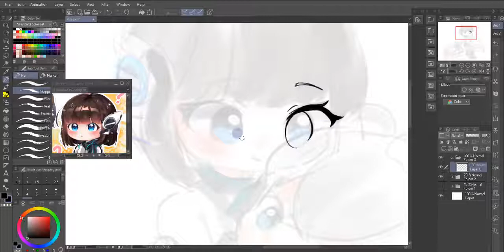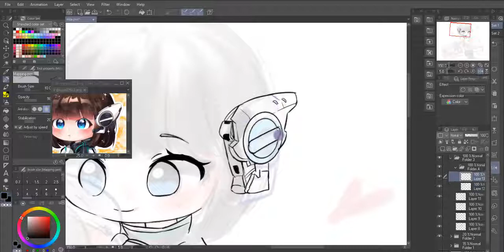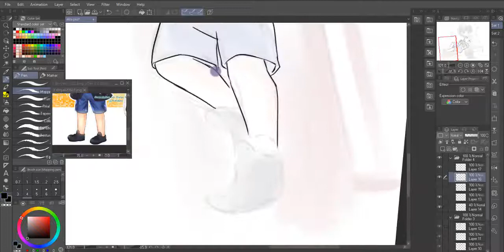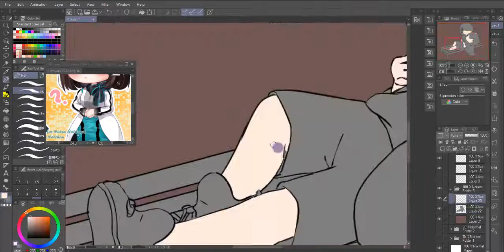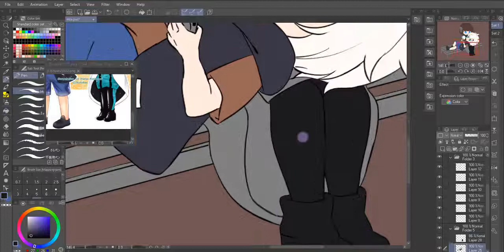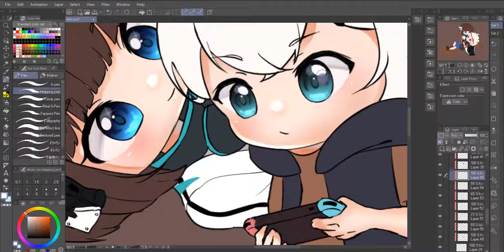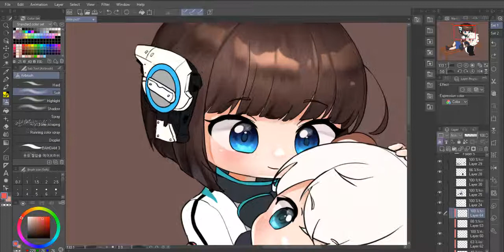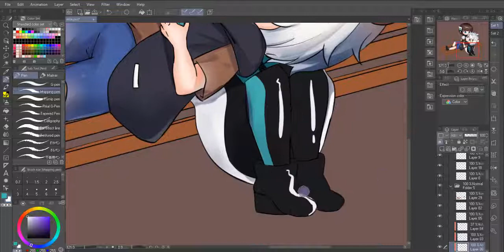【Speedpaint】Be Loving #28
Normal chibi commission, Both of them are very cute

♥ Thank you so much for your commission ♥

SOCIALS

✿*ﾟ’ﾟ･.｡✿*ﾟ’ﾟ･.｡✿*ﾟ’ﾟ･.｡✿*ﾟ’ﾟ･.｡✿*ﾟ’ﾟ･.｡✿

★Canvas: 1992x1575 Pixels
★Drawing Programl: ClipStudioPaint​
★Recording: Camtasia studio

✿*ﾟ’ﾟ･.｡✿*ﾟ’ﾟ･.｡✿*ﾟ’ﾟ･.｡✿*ﾟ’ﾟ･.｡✿*ﾟ’ﾟ･.｡✿